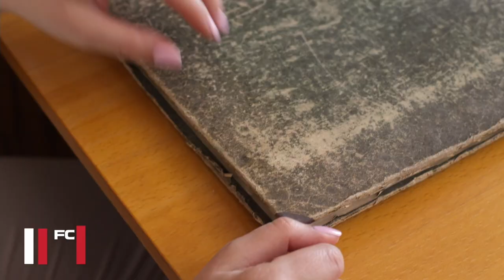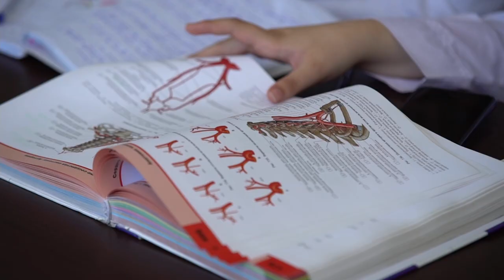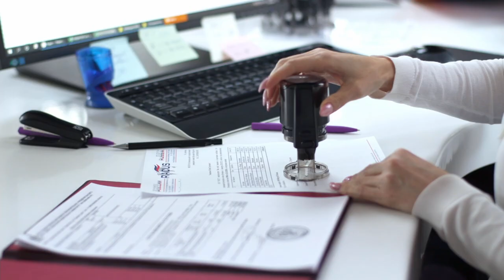Astrakhan State Medical University (5 min). RACUS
Studying in Russia is the choice of the most ambitious ones. Over 353,000 foreign students from more than 200 countries receive their higher education in Russian universities.
RACUS organization represents the University in 75 countries of the world and admits foreign applicants to study at the university.
Astrakhan State Medical University is a university with 100 years of history recognized by the World Health Organization, this is why it is popular among international students.
The high quality of education is confirmed by the "European quality" certificate, gold medal of the competition "100 best universities in Russia" and professional achievements of graduates who successfully work in medical institutions in more than 150 countries of the world.
In this video you will learn how a foreign student can get education abroad and find out about the history of the university, its technical equipment and living conditions, key specialties of the university: General Medicine, Dentistry, Pharmacy on different levels: specialty (Bachelor's degree), residency (Master's degree), postgraduate studies, as well as find out about the opportunities to receive scholarships to study at a foreign university and career prospects after receiving an internationally recognized diploma of higher education. Education abroad at Astrakhan State Medical University means quality, prestige and worldwide recognition.
IMPORTANT! The cost of studying at Russian state universities of RACUS group is several times (and sometimes dozens of times) less than in the USA, England and the EU countries due to the fact that the education of foreign citizens in Russia is subsidized by the Russian Government up to 80%. The average cost of tuition, accommodation in a student hostel and life and health insurance is 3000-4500 US dollars per academic year depending on the chosen specialty and the language of instruction (English, French, Russian).